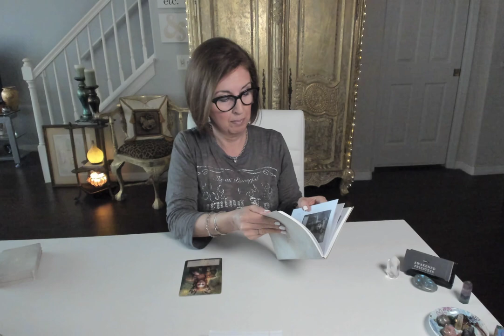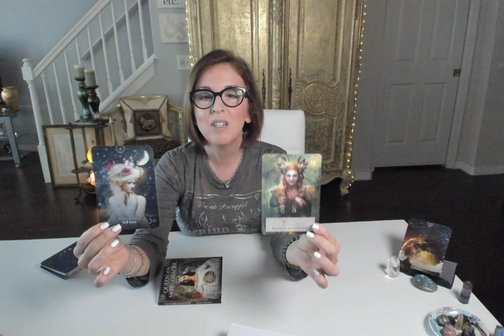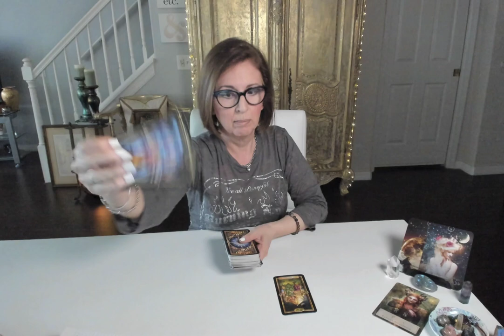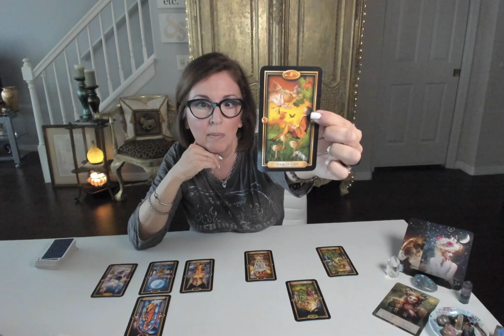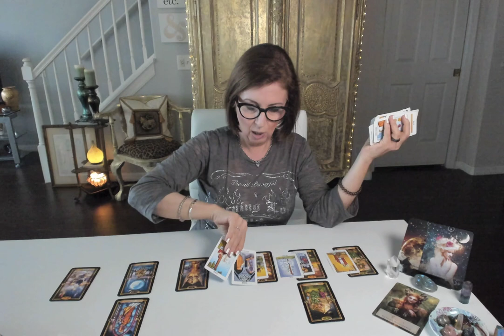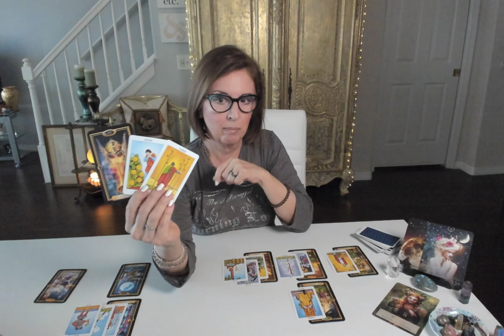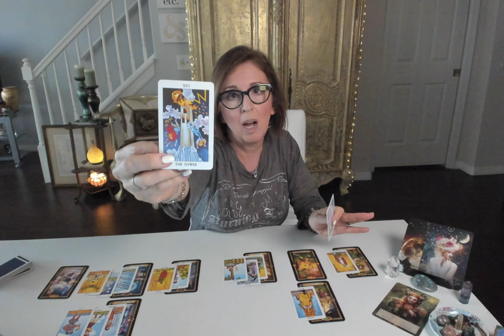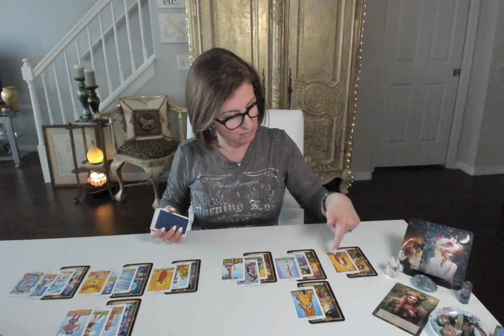LEO ♌ 12/12 Portal ✨You've waited a LONG time for this✨Gemini Full Moon, December 2019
Goddess Power Oracle
Queen of the Moon Oracle
Gilded Tarot
Radiant Rider-Waite Tarot

78 Degrees of Tarot
Tarot and Astrology
Pictorial Key to the Tarot

*NOTE: all services/ products are for spiritual growth, guidance and entertainment, and are not intended to replace medical, legal or psychological advice or treatment.